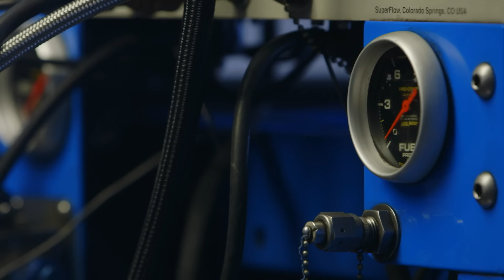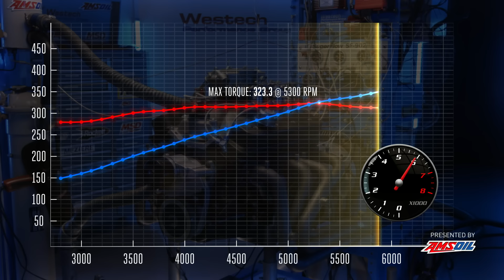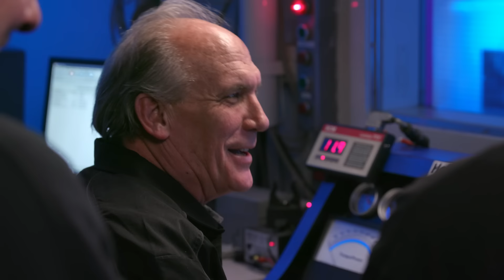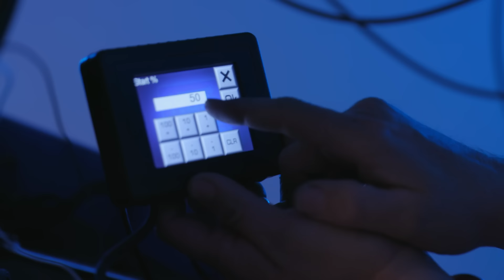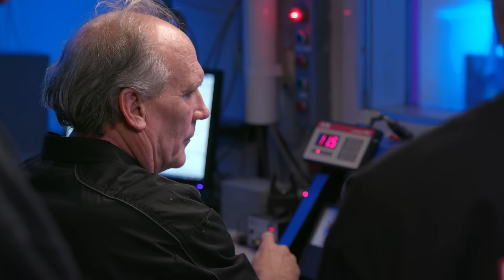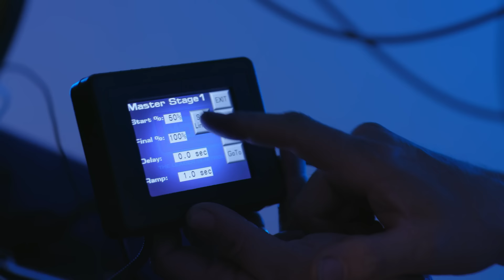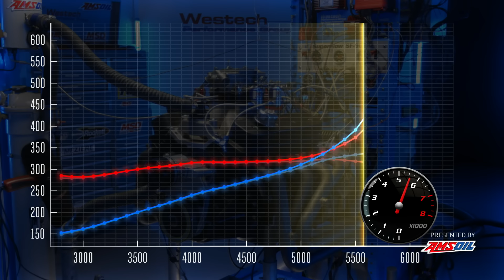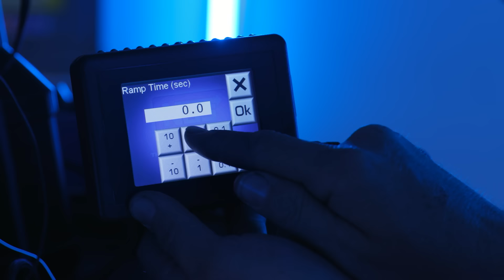How Much Nitrous Can a Stock Engine Take? - Engine Masters Ep. 13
The 13th episode of Engine Masters, presented by AMSOIL, is an unlucky one for a poor little 305ci Chevy small-block. It was the victim of our test of how much nitrous oxide power boost can be tolerated by a completely stock short-block with the original cast crank, rods, and pistons. Yeah, it ends badly, but before the engine's demise we learn a lot, showing you how nitrous oxide increases horsepower and giving you tips on how to use it safely on any engine. You'll also learn a pretty good power combo for a 305 Chevy! Engine Masters is supported by Mr. Gasket and Earl's Vapor Guard.